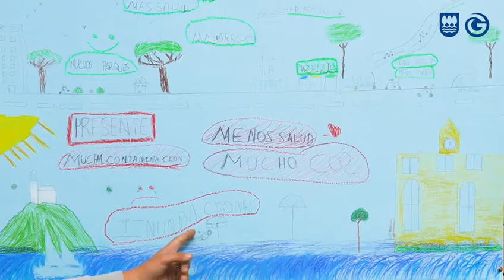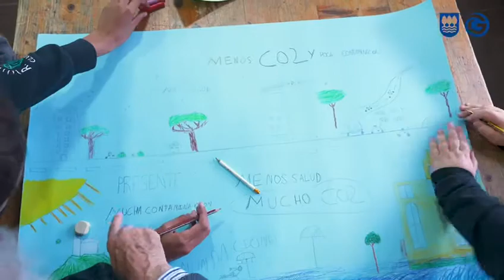Encuentros intergeneracionales sobre la emergencia climática. 4.